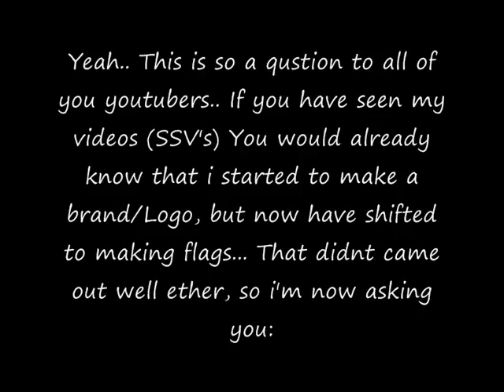What should i make now? (VOTE NOW)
VOTE VOTE VOTE VOTE! :D